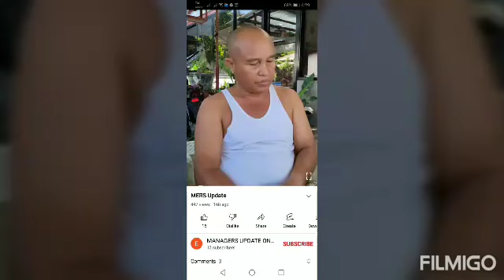MER'S Update just in mga mukha ng mga Managers at chief security Sangkot Sa Pagbagsak Ng MER'S.